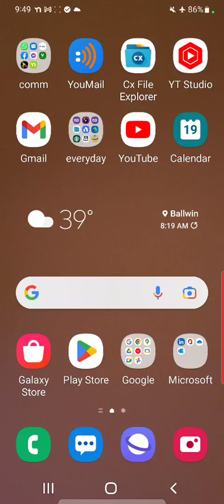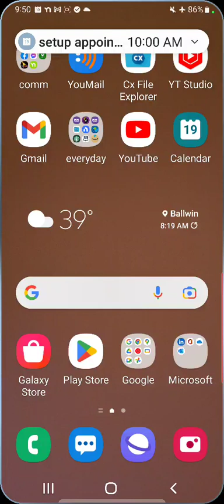christ manifesting to you in weakness. purpose of his discipline. followup to yesterday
In this powerful teaching on "Christ Manifesting to You in Weakness," the speaker delves into the profound purpose of God's discipline in our lives. Drawing from personal experiences and biblical wisdom, they illuminate how discipline is not punishment, but a divine tool to draw us closer to Christ and manifest His strength in our weakness. The message challenges common misconceptions about sowing and reaping, emphasizing instead the importance of dependence on Christ and sowing to the Spirit. By exploring Jesus' example of obedience through suffering, the speaker encourages believers to embrace discipline as a means of deepening their relationship with God. This teaching also addresses God's sovereignty, the concept of holiness, and the importance of experiencing Christ's presence in a tangible way, ultimately calling listeners to allow Christ to be magnified in their lives through both triumphs and trials.